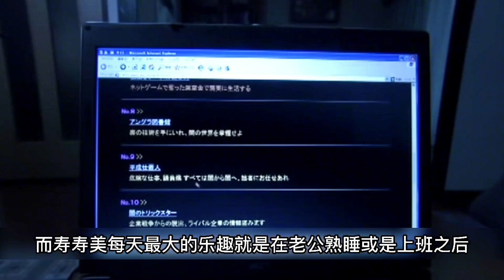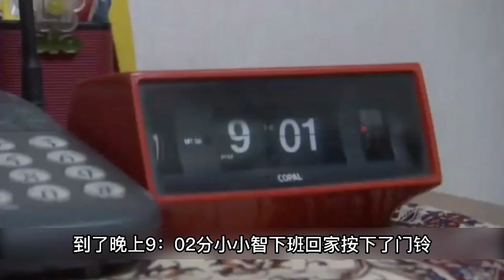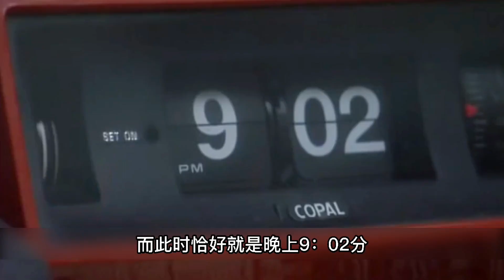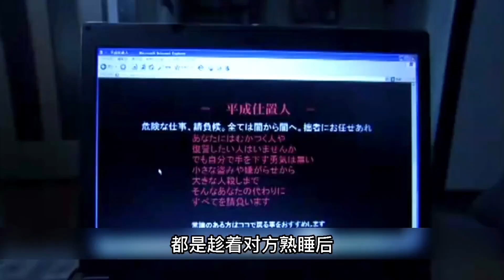结局反转！妻子在幻想中蓄谋多年谋害丈夫 不料惨遭反杀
本频道专献给爱推理的你，让我们一起破案吧